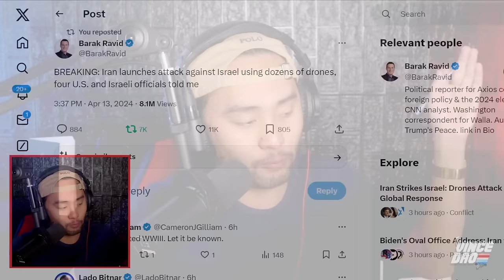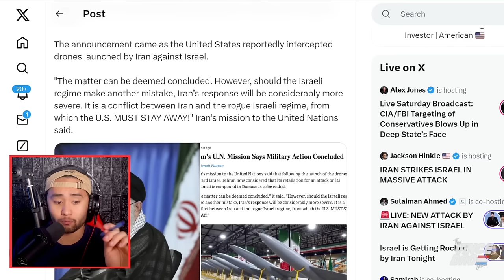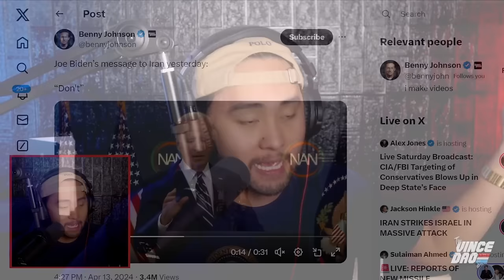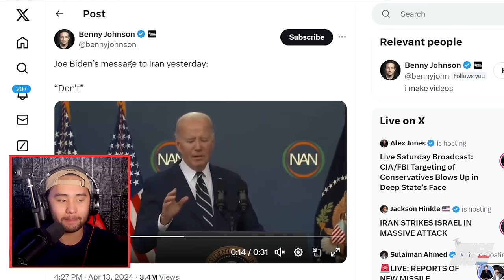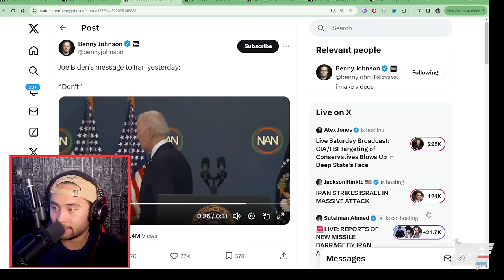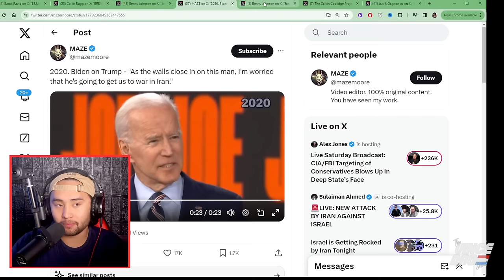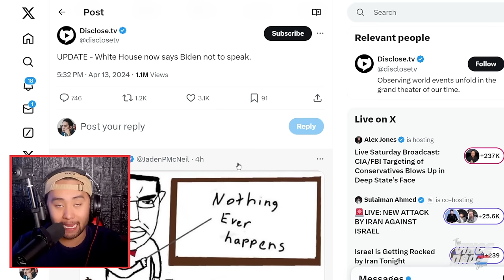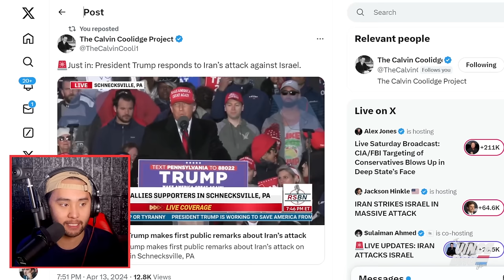"GENOCIDE JOE" Chants ERUPT At Trump Rally As Iran ATTACKS Israel (WW3?)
Reaction to tonight's Iran cruise missile and suicide drone attack on Israel which was intercepted by the Iron Dome, 10 days after Israel destroyed an Iranian Consulate in Syria and the war in Gaza has sparked international controversy. Joe Biden goes into hiding and CANCELS his address to the nation about the incident, as Donald Trump decides to rip "Genocide Joe" at his campaign rally in Pennsylvania. We need to avoid WW3 and that's why we need Trump back.